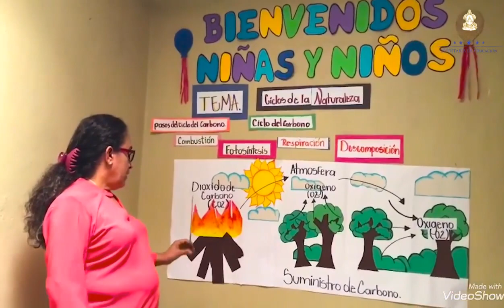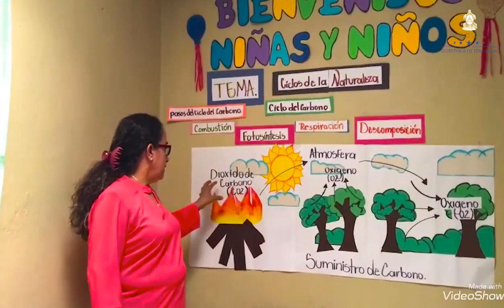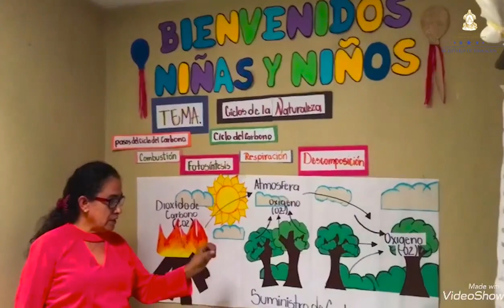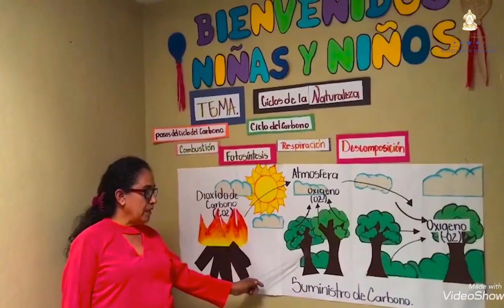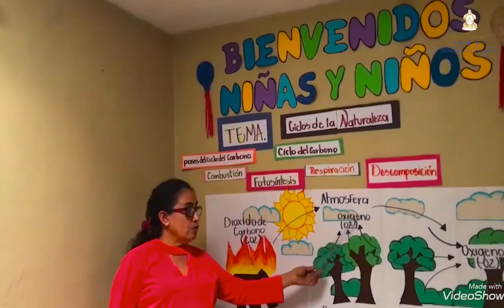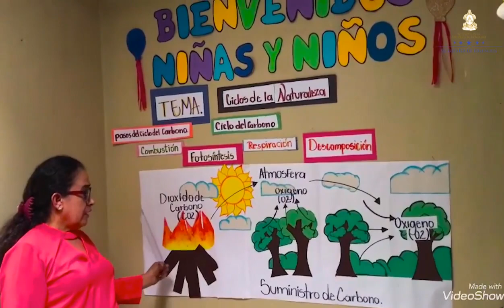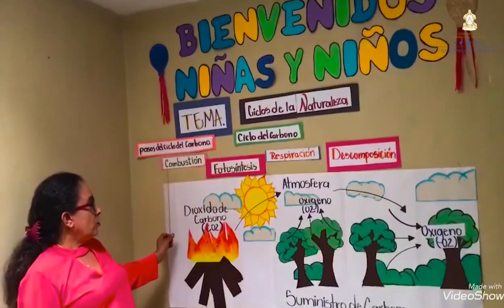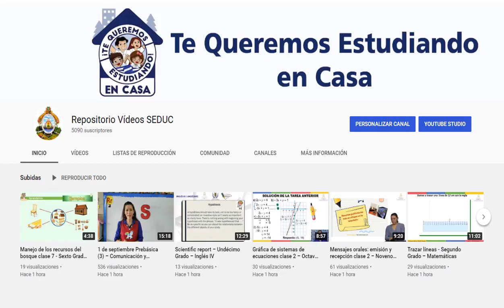Ciclos de la Naturaleza clase 4 – Tercer Grado – Ciencias Naturales